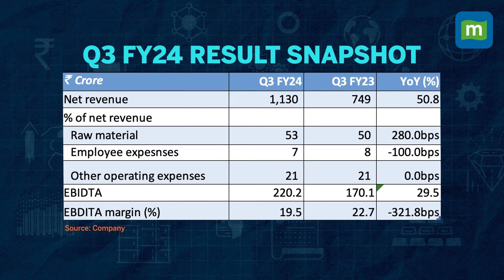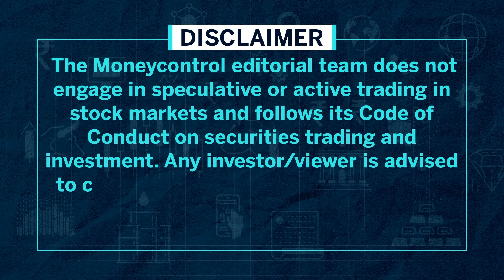Craftsman Automation | Sgnificant Demand & New Greenfield Expansion | Stock Of The Day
CAL is the largest player in the machining of cylinder blocks and cylinder heads for CVs in India. CV segment continues to be in sweet spot with the government's thrust on economic activities. In the tractor segment, CAL is one of the 3-4 key component players providing machining of cylinder blocks in the country. Its aluminium product segment is expected to outperform driven by advanced emission norms and wider adoption of EVs.